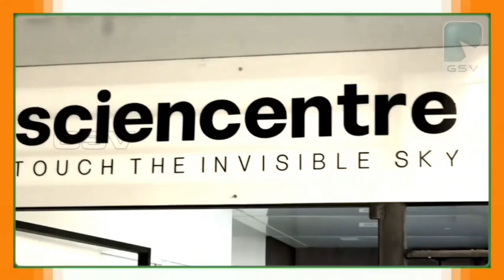ചോറോട് ദേശീയപാതയിൽ ബൈക്കിൽ ലോറിയിടിച്ച് യുവാവ് മരിച്ചു